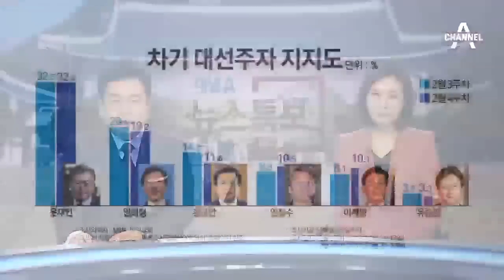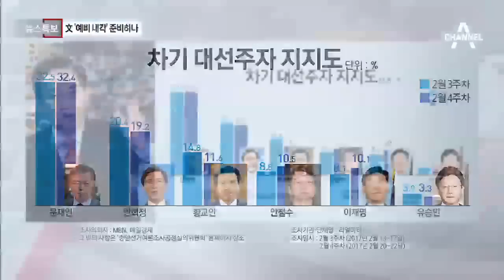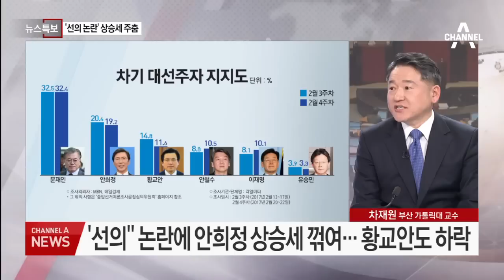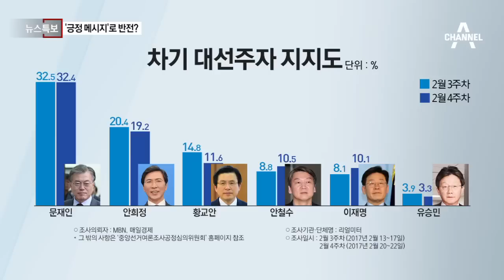거꾸로 태극기 논란…文 ‘예비 내각’ 준비하나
문재인 8주 연속 1위, 안희정 4주 만에 하락세
안희정 '朴 선의 발언' 여파로 10%대 하락
"이젠 사이다 안 한다" 이재명… 지지율 2%p 상승
'선의'' 논란에 안희정 상승세 꺾여… 황교안도 하락
文, 태극기 거꾸로 걸고 "진짜 안보 세력"?
문재인 '국방안보 포럼' 출범식… 태극기, 반대로 게양
文캠프 "태극기 게양, 행사주최 실무진의 실수"
자유한국당 "태극기 게양법 모르면서 진짜 안보?